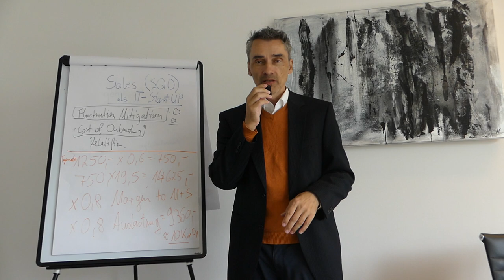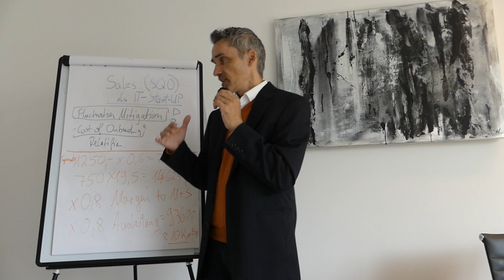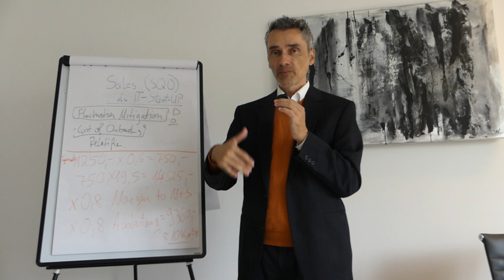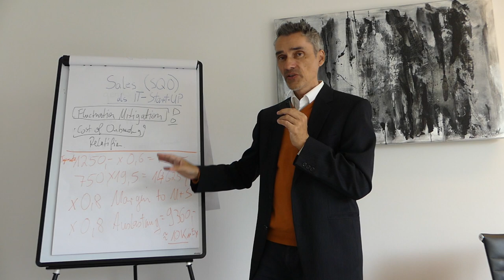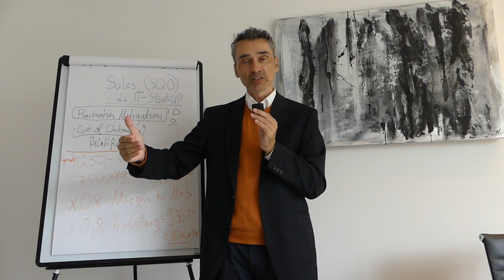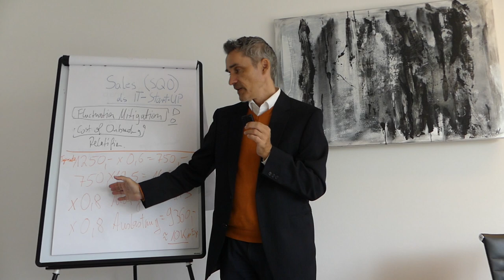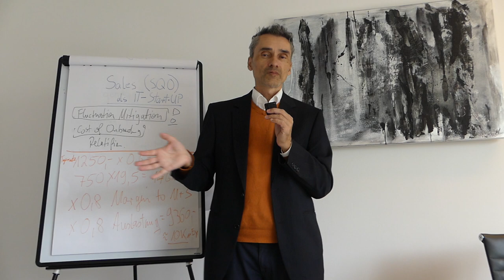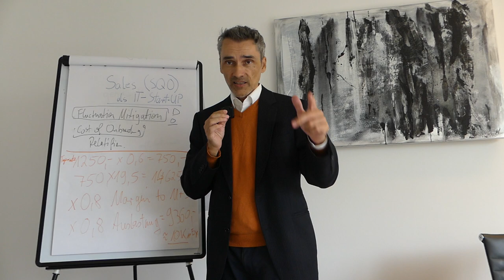1 Mio. Euro Jahresumsatz als Softwareentwickler, Freelancer Startup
Die exakte Anleitung auch Du in nur 1 Jahre 1 Mio. Euro Jahresumsatz und mehr als Softwareentwickler, Freelancer Startup erwirtschaften wirst!

Happy Hunting!